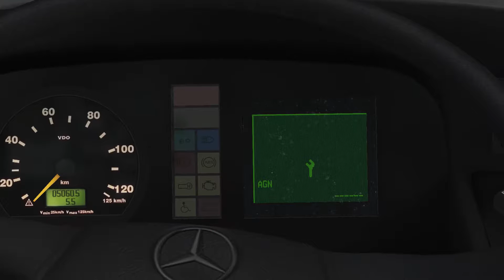Let´s Play OMSI 2 #44►RAUCHER SIND???►[HD 60]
Da wir schon übers Dampfen sprachen, interessiert mich nun eure Meinung zum Rauchen / Dampfen!